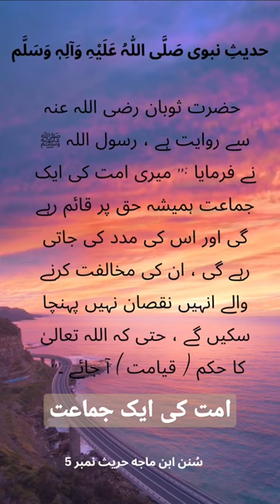Umat Ki Jammat - Hadees e Pak - Hazrat Muhammad P.B.U.H